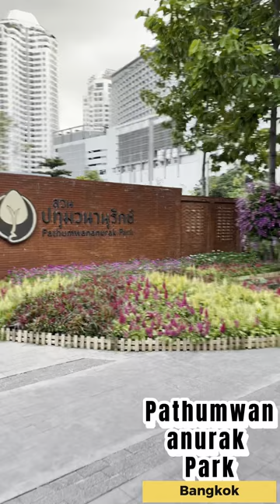Pathumwananurak Park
Bangkok, Thailand
Location :  57 Witthayu Rd, Pathum Wan, Bangkok 10330